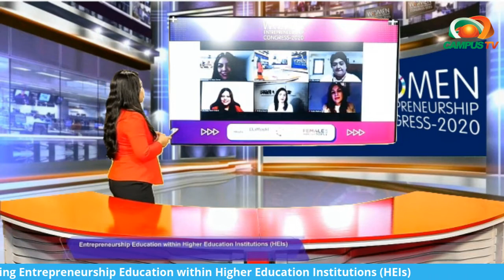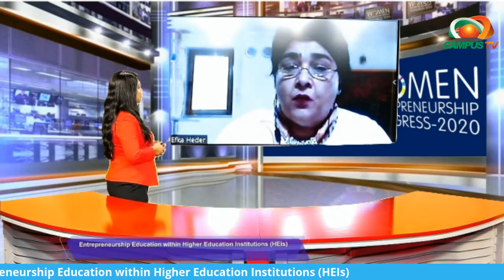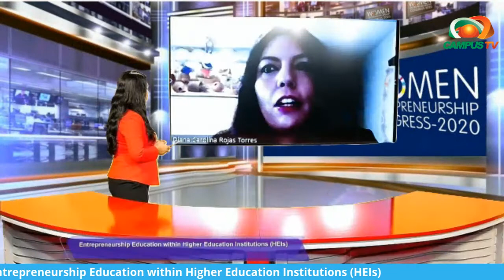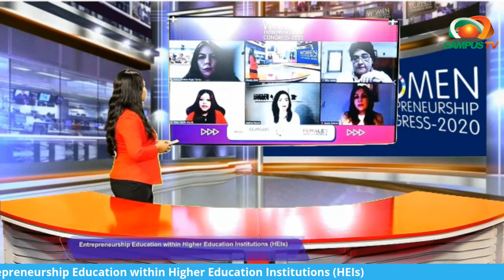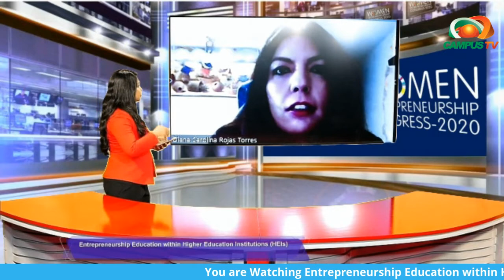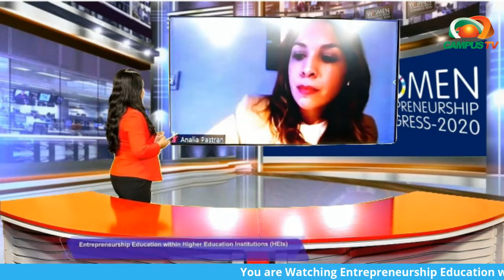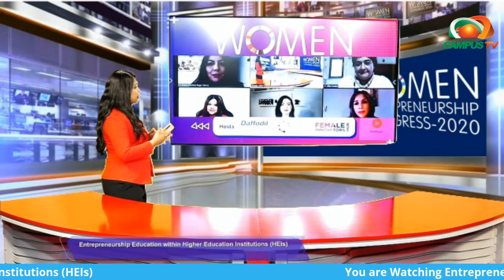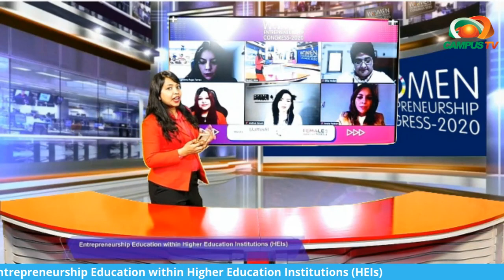Entrepreneurship Education within Higher Education Institutions HEIs | WEC2020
The “Women Entrepreneurship Congress-2020” will be a gathering of women entrepreneurs and leaders. It perceives and celebrates outstanding women entrepreneurs who have made positive changes in the business and social ecosystem.

On 21 November 2020, a panel discussion held where distinguished panelists from Canada, Columbia, Croatia, Switzerland and United States discussed on "Entrepreneurship Education within Higher Education Institutions HEIs".